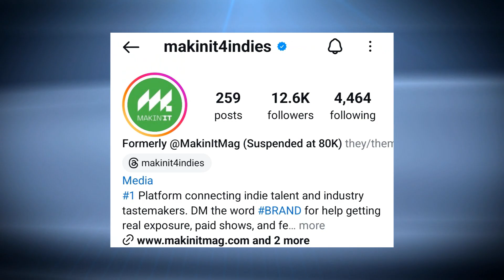Bossman Dlow "Dlow Curry" Album Review|Reaction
If you would like to sponsor this channel, would like to be a special guest or are an unsigned artist who would like your music reviewed.

Available for Zoom Interviews, In-Person Interviews (Atlanta) Youtube Collabs